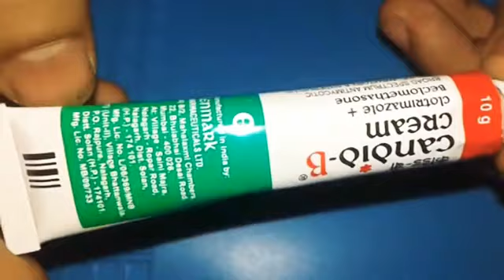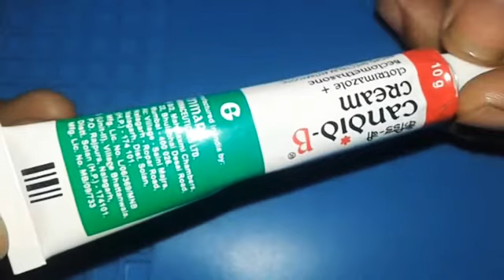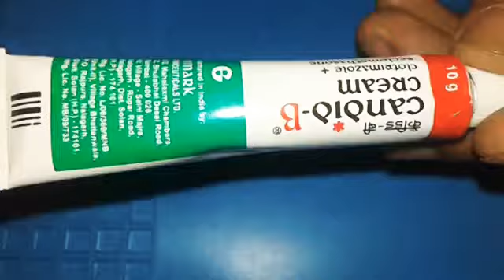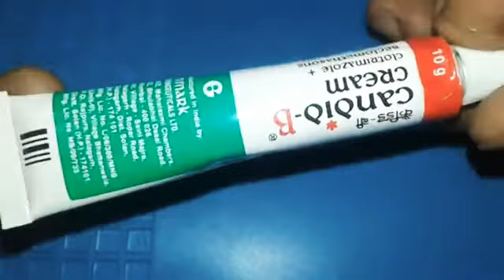Candid - B cream full review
This video in about Candid - B Cream full review . ( Uses, Benefit and Side effect )

By Dipra Das